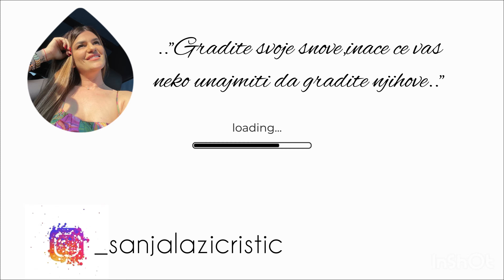Poklon od muzica-puzica🎁🎁🎁🫶🏻Otvaramo zajedno😘